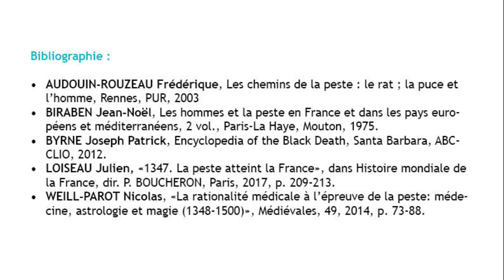ÉPIDÉMIES n°3 - La Grande peste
Le troisième épisode, réalisé par Annick PETERS-CUSTOT, Professeure d'histoire médiévale à l’Université de Nantes – CRHIA, se consacre à la Grande Peste dite aussi peste noire.

Bibliographie :

- AUDOUIN-ROUZEAU Frédérique, Les chemins de la peste : le rat ; la puce et l’homme, Rennes, PUR, 2003
- BIRABEN Jean-Noël, Les hommes et la peste en France et dans les pays européens et méditerranéens, 2 vol., Paris-La Haye, Mouton, 1975.
- BYRNE Joseph Patrick, Encyclopedia of the Black Death, Santa Barbara, ABC-CLIO, 2012.
- LOISEAU Julien, "1347. La peste atteint la France", dans Histoire mondiale de la France, dir. P. BOUCHERON, Paris, 2017, p. 209-213.
- WEILL-PAROT Nicolas, "La rationalité médicale à l'épreuve de la peste: médecine, astrologie et magie (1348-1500)", Médiévales, 49, 2014, p. 73-88.